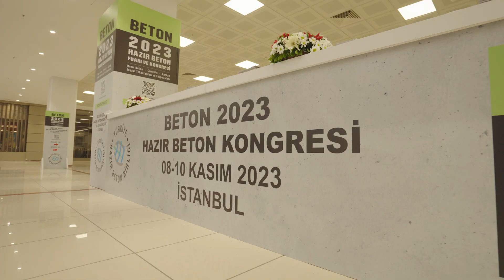THBB Başkanı Yavuz Işık'ın BETON 2023 Fuarı açılış konuşması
Türkiye Hazır Beton Birliği (THBB) Başkanı Yavuz Işık, Türkiye Hazır Beton Birliğinin TG Expo organizatörlüğünde düzenlediği “BETON 2023 Hazır Beton Fuarı” Açılış Töreni’nde konuştu.